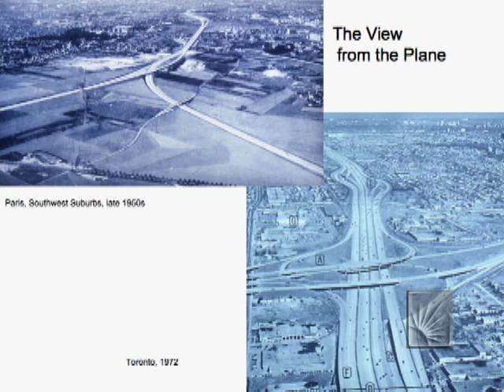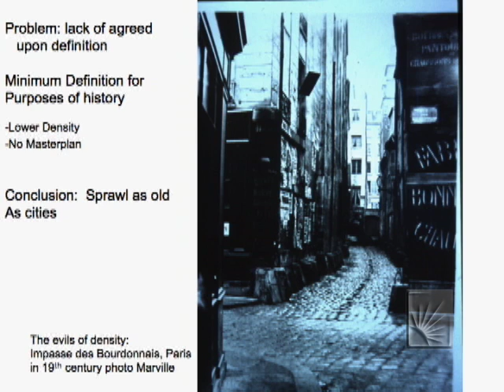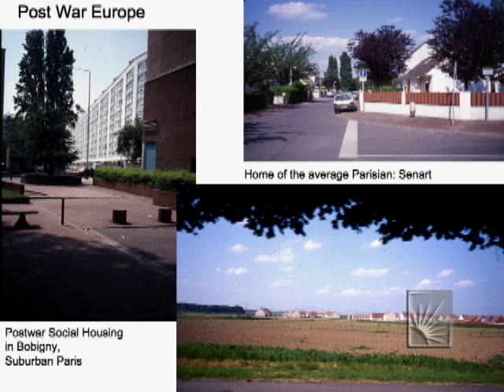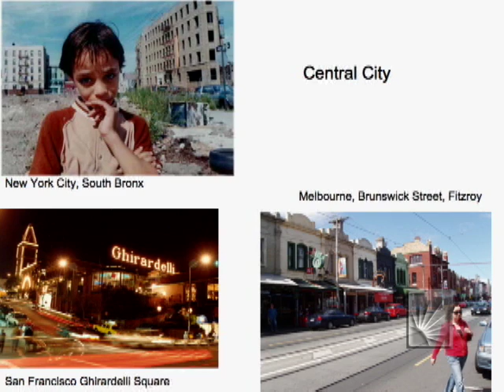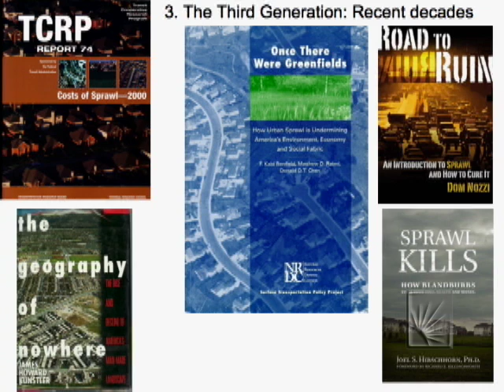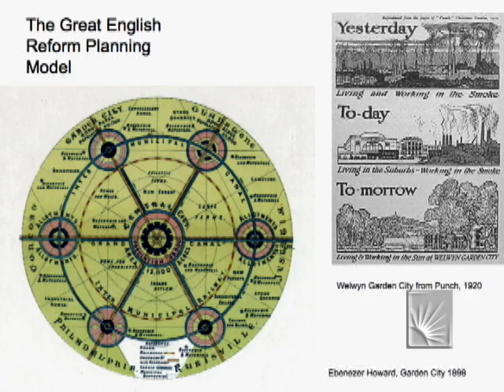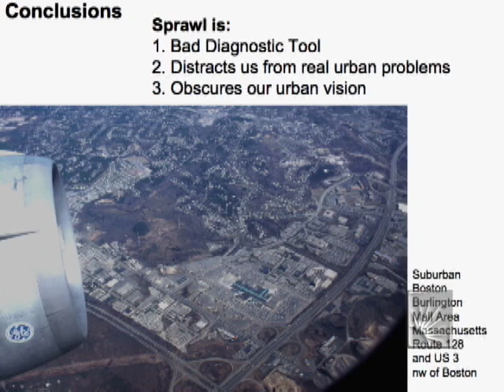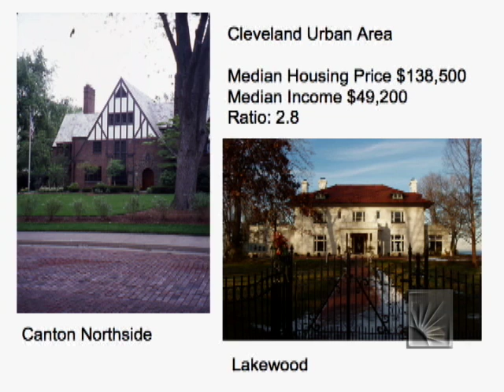Robert Bruegmann - Sprawl and Northeast Ohio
Robert Bruegmann
Sprawl and Northeast Ohio
CityScapes

Baker-Nord visiting fellow Robert Bruegmann (University of Illinois at Chicago) is an historian of architecture, landscape and the built environment.  He is the author of "Sprawl: A Compact History" (2005).